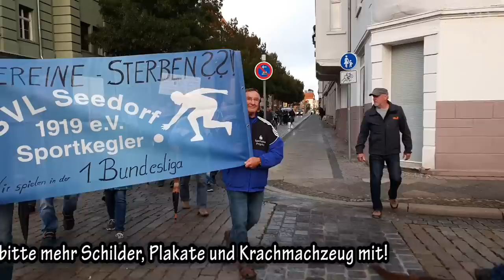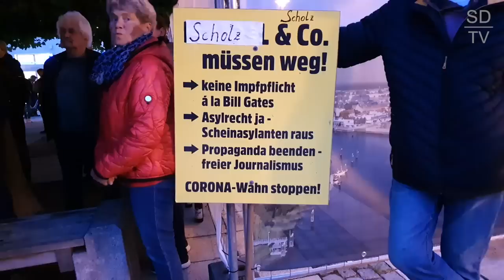Demo für Frieden und soziale Gerechtigkeit 19.09.2022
Demo für Frieden und soziale Gerechtigkeit - Weg mit den Sanktionen, Wittenberge 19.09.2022